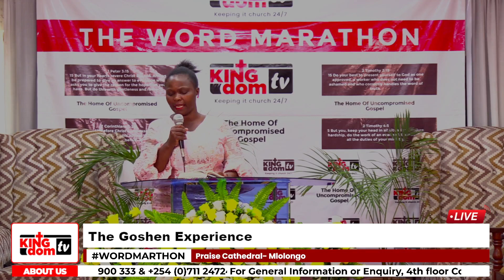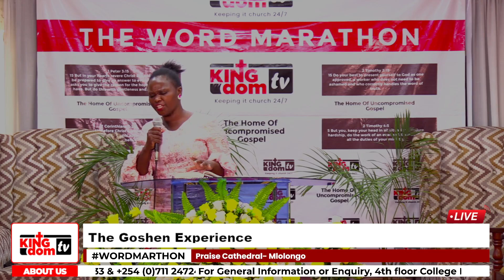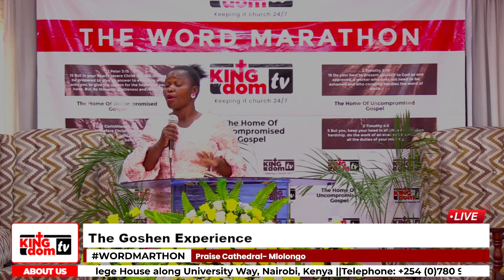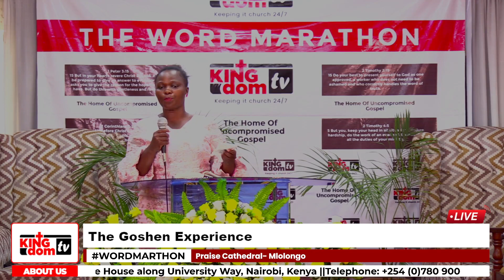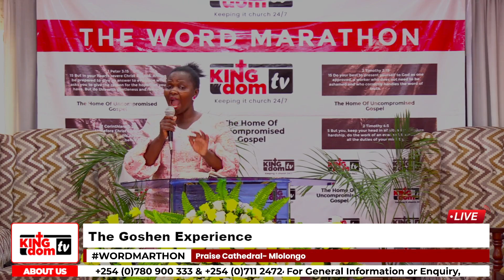PASTOR RUBY RUTH || 03/06/23 || THE WORD MARATHON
NAME: Pst Ruby Ruth
TOPIC: The Goshen Experience
CHURCH: Praise Cathedral- Mlolongo
LOCATION OF CHURCH:
Mlolongo, Skygo mall, behind 3D.
CHURCH SERVICES
Sunday 9:00-1pm
Wednesday 5:30-7pm
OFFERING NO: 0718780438